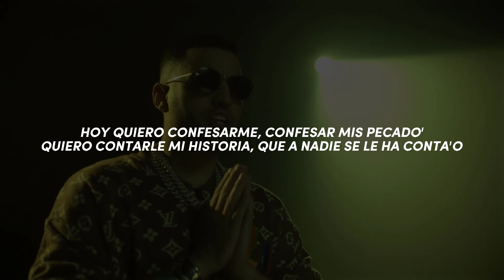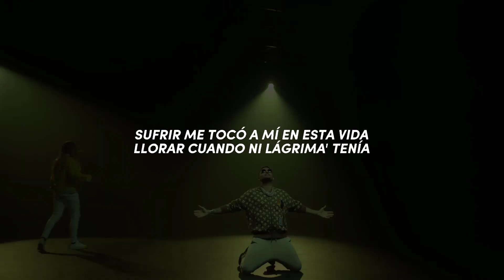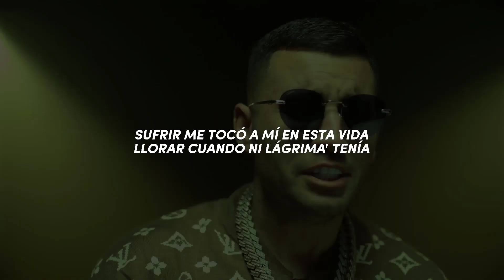6ix9ine feat. Lenier - BORI (Official Lyrics Music Video)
Letra de "Bori", 6ix9ine feat. Lenier:

[Intro: Lenier]
Hmm, yeah, ayy-ayy-ayy
Hmm, na-na-na-na-na, eh-eh

[Verso 1: Lenier & 6ix9ine]
Hoy quiero confesarme, confesar mis pecado'
Quiero contarle mi historia, que a nadie se le ha conta'o
Cuando tenía siete años, mamá y papá se separaron
Fueron poco' lo' momento' bueno'
Y fueron muchos los momento' malo'
Yo nunca tuve juguete', a mí Santa Claus nunca me dio regalo'
Yo solo tuve una guitarra sin cuerda, y un micrófono de palo
Aprendí de los falso' amigo', aprendí a ignorar lo' ingrato'
Pero siempre caminé con los pies sobre la tierra porque no tuve zapatos
[Estribillo: Lenier]
Sufrir me tocó a mí en esta vida
Llorar cuando ni lágrima' tenía
Pero siempre supe que mi suerte llegaría
El chamaquito del barrio, la leyenda viva

[Verso 2: 6ix9ine]
Cuando no había pan pal desayuno, me conformaba
Cuando no había carro, caminaba
Antes me sentía el dueño de todo
Ahora soy el mismo bobo con dinero y fama
Ahora me miran los que ayer no me miraban
Ahora me tiran los mismos que me ignoraban
Ante' perdía, nunca ganaba
Y ahora en este juego soy la ficha que faltaba
Pero mi padre a mí me cuida desde arriba (Desde arriba)
Y por el buen camino él me guía (Él me guía)
Y yo solo le pido que me dé salú', y bendición pa' mi familia (Familia)

[Interludio: Lenier]
Eh-eh-eh
Eh-eh-eh
Eh-eh-eh-eh-eh
Eh-eh-oh
Eh-eh

[Puente: 6ix9ine]
Ahora tengo gente que me odia
Ahora tengo gente que me quiere
Dicen que los hombres como yo, no se olvidan ni se mueren